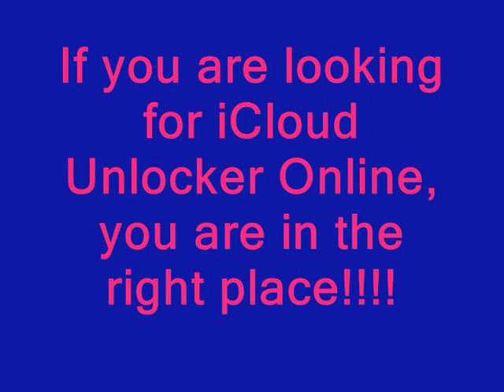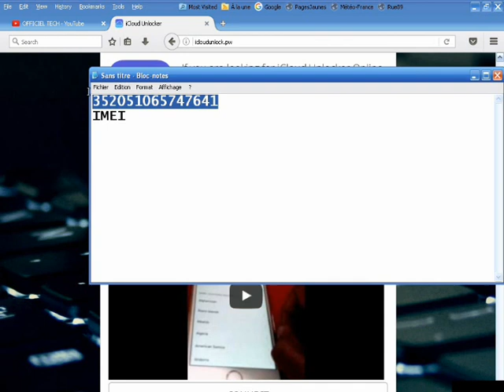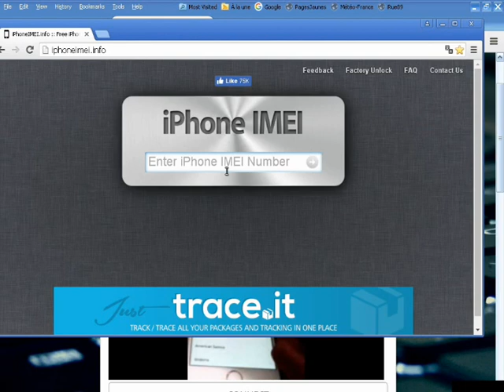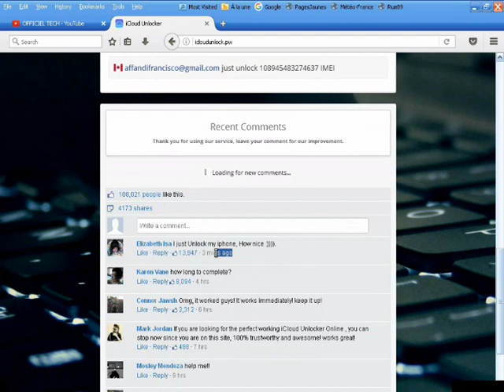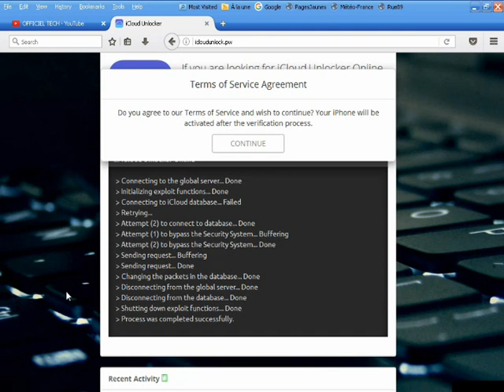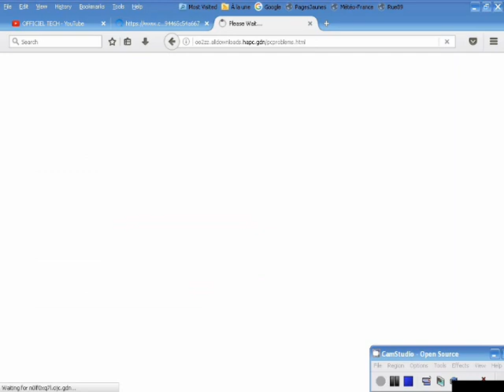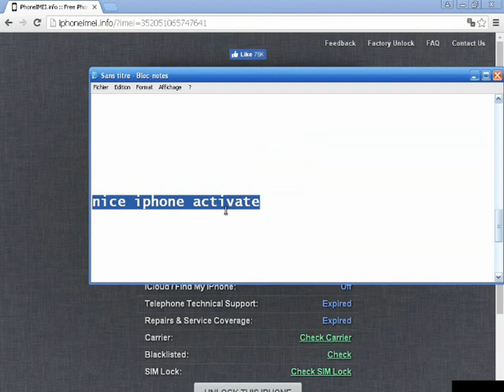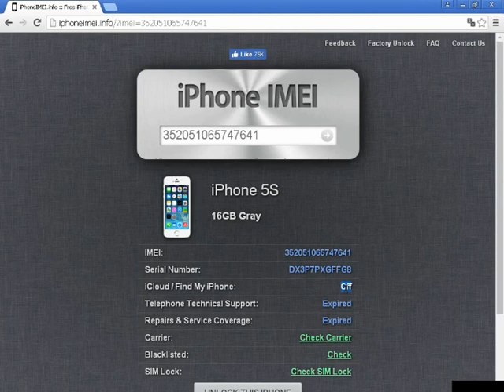Bypass Icloud New Unlocker July 2017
Fast! a new site for bypass icloud is created. This site is accurate by several people.
Follow me I give you a demenstration STEP AFTER STEP OKIIIIIIIII

SO  If you are looking for iCloud Unlocker Online, you are in the right place! Here, you can easily remove the iPhone Activation with any ios for free. Enjoy!